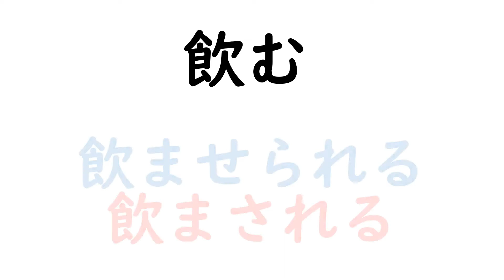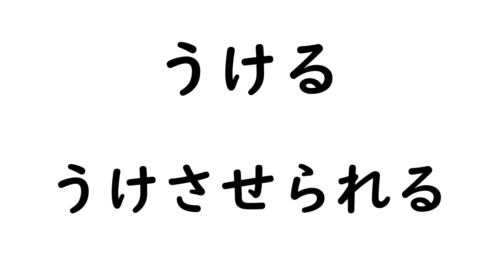CAUSATIVE-PASSIVE VERBS（使役受身動詞）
KYOTO MINSAI JAPANESE LANGUAGE SCHOOL
KYOTO MINSAI JAPANESE LANGUAGE SCHOOL is a Japanese language school in Kyoto, Japan.
You can learn Japanese in Kyoto and Online too.

online​​ Japanese Lesson 日本語​​,# 線上学日語